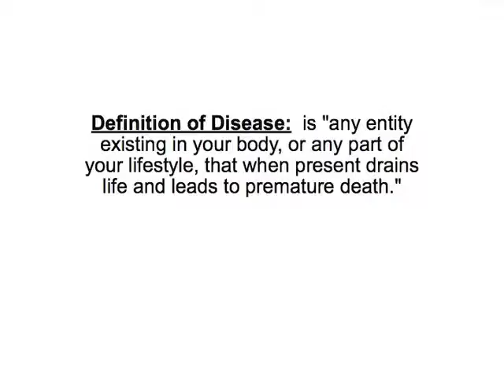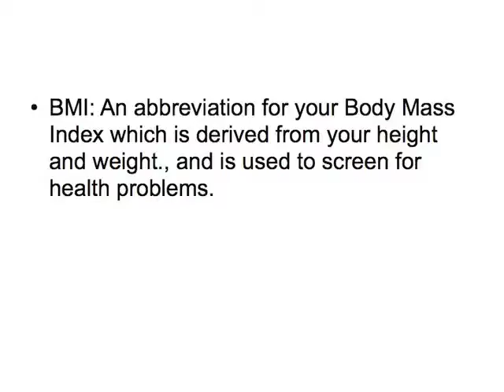Maximized Living Show 3 Part 4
This show talks about the positive effects of Chiropractic.